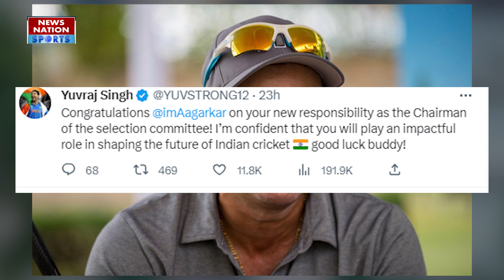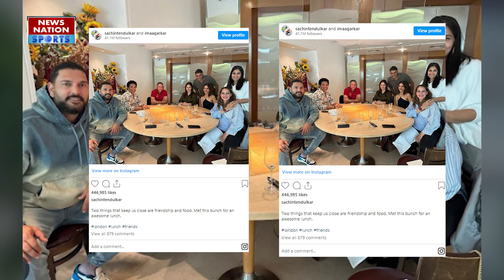Ajit Agarkar के चीफ सेलेक्टर बनने पर क्या बोले सिक्सर किंग Yuvraj Singh ने दिया बड़ा बयान !